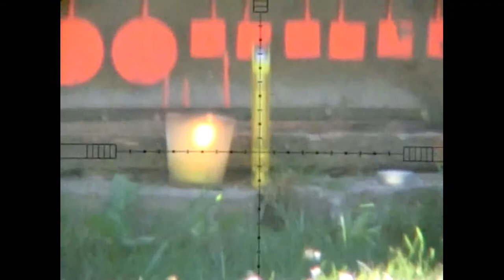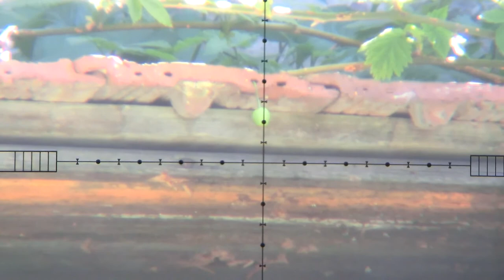Hawke Sidewinder 30 6,5-20X42 Scope Cam 30m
Rifle: FX Royale 400 .22
Scope: Hawke Sidewinder 30 6,5-20X42
Projectile: JSB Exact Jumbo 5,50
Range: 30m